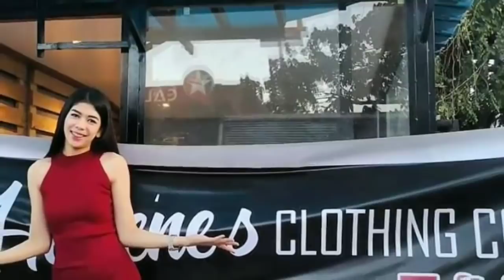Herlene Budol "Hipon Girl" House Tour | Eto na ang kanyang napundar Sa Wowowin 🏡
Nagsimula si Herlene Nicole Budol aka Hipon Girl bilang isang contestant Sa Wowowin. Dito kinagiliwan siya ng mga netizens Kaya sya nag trending. Naging ganap na host ng Wowowin at unti unti na abot ang kanyang mga Pangarap Sa kanyang Pamilya.

Narito ang kanyang napundar, silipin natin ang kanilang Bahay.